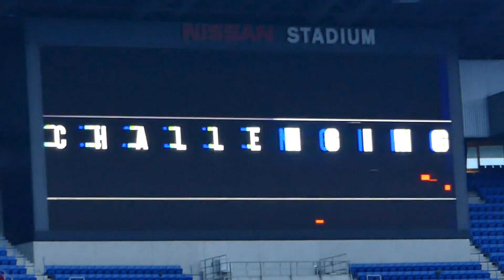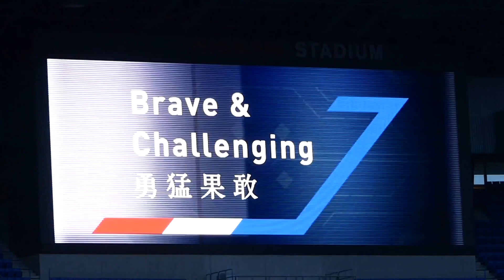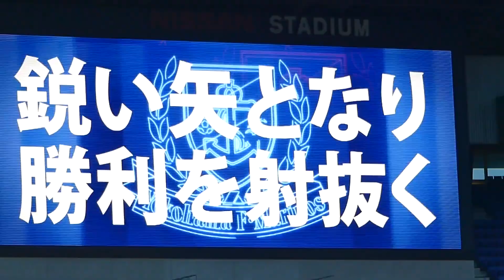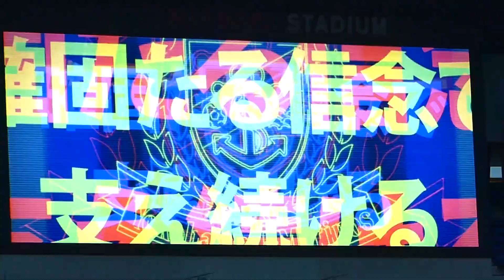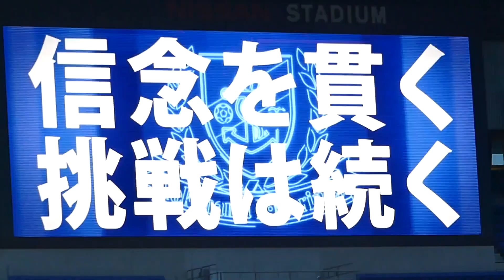2020 J1 第6節 横浜F・マリノス vs 横浜FC - マリノス STARTING LINE UP